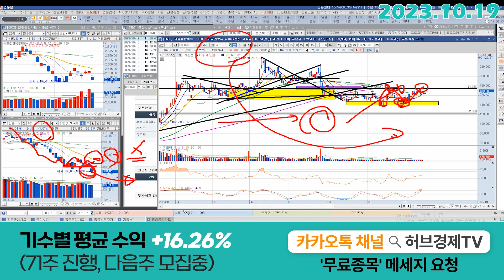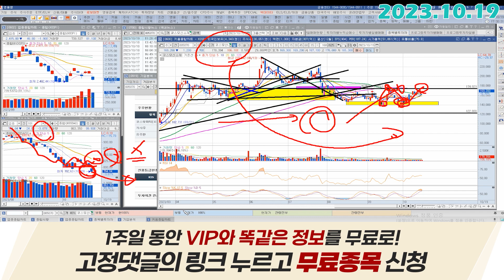코스모신소재 (005070) - 시장보다 강했습니다.